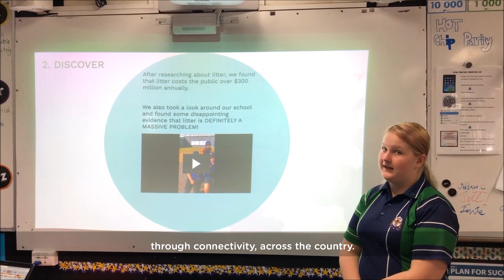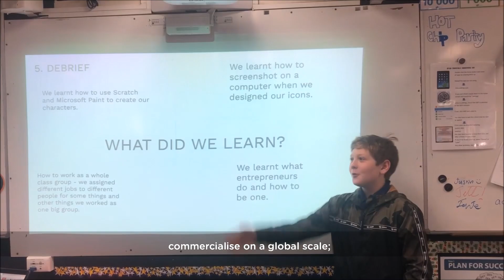Marita Cheng - nbn™ STEMpreneur Ambassador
nbn™ STEMpreneur ambassador Marita Cheng shares how access to a world-class broadband network is helping students across Australia prepare for the jobs of tomorrow.